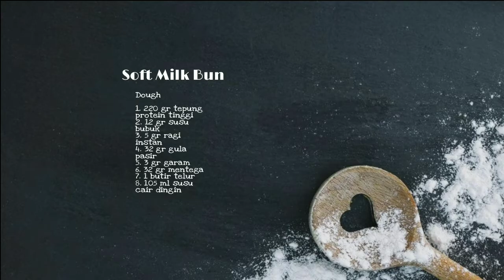JAPANESE MILK BREAD | ROTI SUSU ALA JEPANG YANG SUPER LEMBUT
Hari ini saya membuat japanese milk bread. Dalam pembuatannya sebetulnya sama saja dengan cara membuat roti pada umumnya, hanya saja karena namanya milk bread , pada komposisi bahannya susu yang digunakan lebih banyak untuk menambah rasa dan aroma susunya.

Bahan-bahan
1. 220 gr tepung protein tinggi (cakra kembar)
2. 12 gr susu bubuk
3. 5 gr ragi instan
4. 32 gr gula pasir
5. 1 butir telur
6. 105 ml susu cair dingin
7. 32 gr mentega/margarin
8. 3 gr garam

Isi :
1. Messes/selai coklat/coklat batang dll
Disesuaikan dengan selera saja

Note :
1. Waktu proofing disetiap daerah bisa berbeda-beda tergantung kelembaban dan suhu. Tapi normalnya 30 menit-1 jam
2. Sebelum memanggang panaskan oven terlebih dahulu selama 10-15 menit
3. Oven dengan suhu 160 derajat selama 25 menit menggunakan api atas bawah. Sesuaikan dengan oven masing-masing.